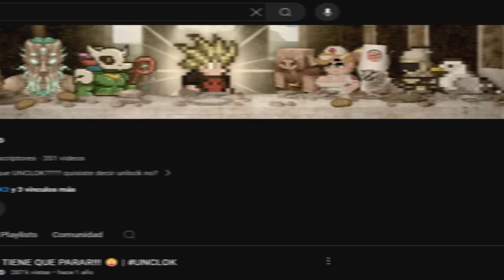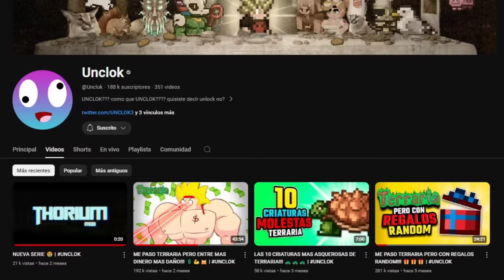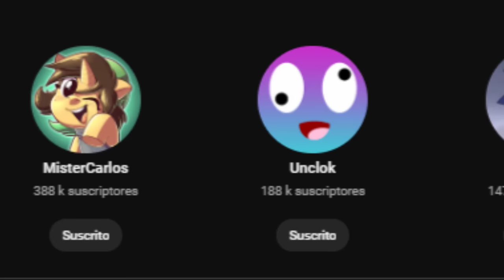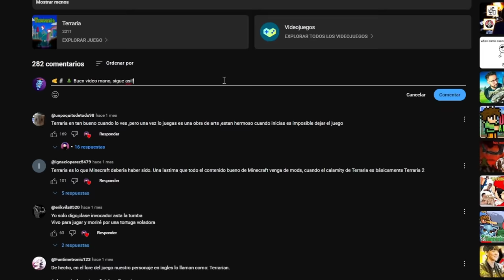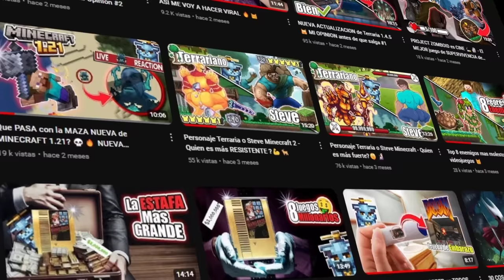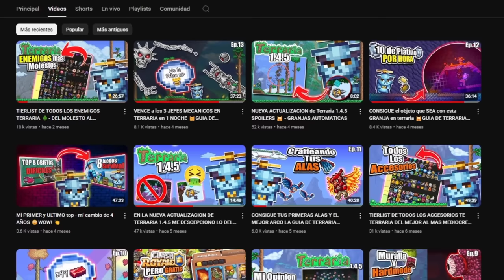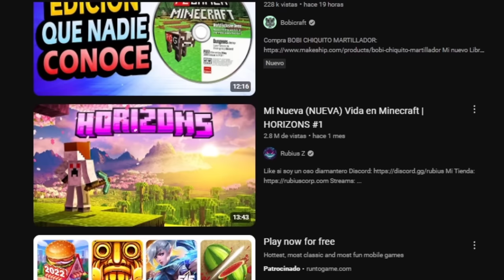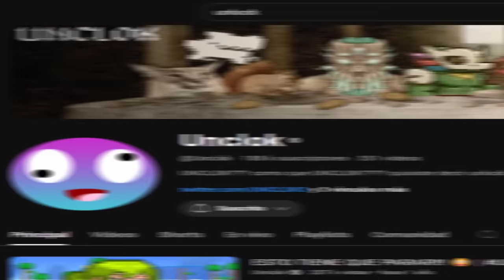🫵🗿 Terraria te necesita🌲